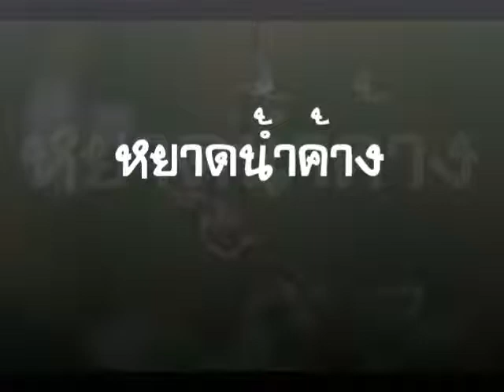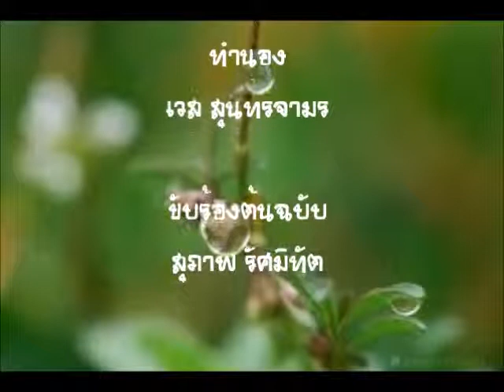หยาดน้ำค้าง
ขับร้องต้นฉบับ สุภาพ รัศมิทัต

โน่นดูหมู่ดาวเกลื่อนฟ้า
แสงเดือนเลือนลาห่างตาจากไกล
เด่นเดือนคล้อยเคลื่อนไป
อยู่ไหนเหตุใดไม่งามยามชม
อยู่เดียวเปลี่ยวใจหนักหนา
รักเราจากมายิ่งพาให้ตรม
เมื่อยามน้ำค้างพร่างพรม
วาบหวิวเมื่อลมพลิ้วมาเยือกเย็น
ดวงดาวพราวฟ้าไกล
แต่ไร้จันทร์เพ็ญ
ลมเอยพลิ้วเย็น
เหลียวไม่เห็นเธอมา
ยิ่งครวญยิ่งคิดยิ่งหนาว
แสงดาวพร่างพราววาววับจับตา
เมื่อยามน้ำค้างหยาดมา
ก็เหมือนเมื่อคราน้ำตาร่วงริน

เมื่อเดือนอยู่ไกลจากฉัน
เหมือนเราห่างกันชั่วฟ้าและดิน
คร่ำครวญร้องไห้ได้ยิน
ฟากฟ้าและดินห่างกันไปไกล
อยู่ไกลจิตใจขื่นขม
รักเราจะชมภิรมย์อย่างไร
เฝ้ามองแล้วต้องเศร้าใจ
ครวญคิดร่ำไปช้ำในอุรา
ดาราบนฟ้าเอย
ยังเย้ยจันทรา
จงนำความรักมา
เคล้าเสน่หาชื่นชม
คร่ำครวญถึงรักไม่หาย
เสียดายไม่วายให้คิดจิตตรม
เยือกเย็นน้ำค้างพร่างพรม
ก็เหมือนอกตรมน้ำตาตกใน